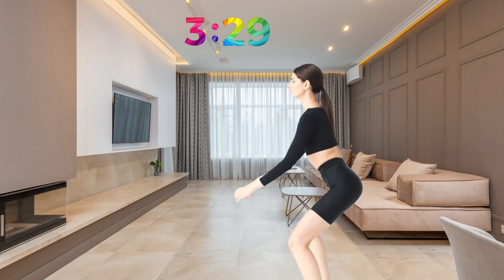Legs exercise leg exercises at home leg exercises gym leg exercises with dumbbells leg exercises for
legs exercise,
leg exercises at home,
leg exercises gym,
leg exercises with dumbbells,
leg exercises for women,
legs exercise no equipment,
leg exercises with resistance bands,
leg exercises for men,
leg exercises at home for women,
legs exercise 5 minutes,
leg exercises for beginners,
leg exercises for seniors,
leg exercises at gym,
leg exercises at home with dumbbells,
leg exercises at home for men,
leg exercises athlean x,
leg exercises at home no equipment,
leg exercises at home for girl,
leg exercises at home for beginners,
leg exercises after stroke,
arms and legs exercise,
all leg exercises,
abs and legs exercise,
long and slim legs exercise,
how to have a big legs exercise,
straight and long legs exercise,
thighs and legs exercise,
shoulder and legs exercise,
hips and legs exercise,
slim thighs and legs exercise,
leg exercises bodyweight,
leg exercises best to worst,
leg exercises bad knees,
leg exercises barbell,
leg exercises beginners,
legs exercise bands,
leg exercises before running,
leg exercises before workout,
leg exercises bed,
leg exercises better than squats,
bow legs exercise,
blood circulation in legs exercise,
best legs exercise,
bow legs exercise for babies,
big legs exercise,
beautiful legs exercise,
bow legs exercise in gym,
bending legs exercise,
back legs exercise,
best legs exercise at home,
legs exercise chloe ting,
legs exercise chris heria,
legs correction exercise,
leg exercise challenge,
calisthenics leg exercises,
leg exercise cable machine,
leg exercise cycle,
legs cutting exercise at home,
leg exercise chinese,
leg exercise cable,
chopstick legs exercise,
chicken legs exercise,
cellulitis of the legs exercise,
crunches bent legs exercise,
chinese girl long legs exercise,
cross leg exercise,
criss cross leg exercise,
cable between legs exercise,
cristiano ronaldo legs exercise,
cr7 legs exercise,
leg exercises dumbbell,
legs exercise dance,
leg exercises dumbbell only,
leg exercises dumbells,
leg exercises doctor,
leg exercises during pregnancy,
leg exercises deadlift,
leg exercises desi gym,
leg exercises desi,
legs decrease exercise,
desi legs exercise,
dn beauty natural legs exercise,
dress stretching legs exercise,
dog legs exercise,
leg exercise with dumbbell,
donkey leg exercise,
slim down legs exercise,
how to do leg exercises,
long legs exercise in 7 days,
head down legs up exercise,
leg exercises emi wong,
leg exercises easy on knees,
leg exercises easy,
leg exercises explosive,
leg exercises explained,
leg exercises emg,
leg exercises elderly,
leg exercise equipment,
leg exercises elastic bands,
leg extension exercise,
easy legs exercise,
explosive legs exercise,
exercise legs exercise,
most effective legs exercise,
best exercise for legs at home without equipment,
easy exercise for legs and thighs,
exercise for legs without equipment,
easy exercise for slim legs,
exercise for edema legs,
exercise for bigger legs no equipment,
leg exercises for football players,
leg exercises for runners,
leg exercises for bad knees,
leg exercises for stroke patients,
leg exercises for running,
leg exercises for soccer players,
fix bow legs exercise,
fat legs exercise,
for slim legs exercise,
flexible legs exercise,
for thin legs exercise,
front legs exercise,
for legs exercise,
for long legs exercise,
frog legs exercise,
full leg exercises,
leg exercises gym beginners,
leg exercises gym machines,
leg exercises gym women,
leg exercises gym female,
leg exercises gym dumbbell,
leg exercises girl,
leg exercises gravity transformation,
leg exercises greg doucette,
leg exercises gym workout,
get long legs exercise,
gym legs exercise,
guru mann legs exercise,
get slim legs exercise,
grow legs exercise,
german shepherd back legs exercise,
glutes and legs exercise,
how to get bow legs exercise,
how to get straight legs exercise,
how to get smaller legs exercise,
leg exercises home,
leg exercises herniated disc,
leg exercises hamstring,
legs exercise home workout,
leg exercises hybrid calisthenics,
leg exercises home gym,
leg exercises hard,
leg exercises hindi,
leg exercises hana milly,
legs workout hard,
how to get long legs exercise,
how to get thin legs exercise,
how to big legs exercise,
healthy legs exercise,
how to have long legs exercise,
hips legs exercise,
heavy legs exercise,
leg exercises in bed,
leg exercises in gym,
leg exercises in gym for beginners,
leg exercises in bed for elderly,
leg exercises in pool,
leg exercises in wheelchair,
leg exercises in home,
leg exercises if you have bad knees,
leg exercises in chair,
leg exercises in water,
inner legs exercise,
muscle pain in legs exercise,
kpop idol legs exercise,
leg pain exercise,
exercise for neuropathy in feet and legs,
best exercise for legs in gym,
legs increase exercise,
legs exercise in home,
jay cutler leg workout,
legs workout juice and toya,
legs workout janekate,
leg exercises jeff nippard,
legs workout jump higher,
leg workout jeet,
leg exercise japan,
legs workout joe wicks,
leg exercise jeet selal,